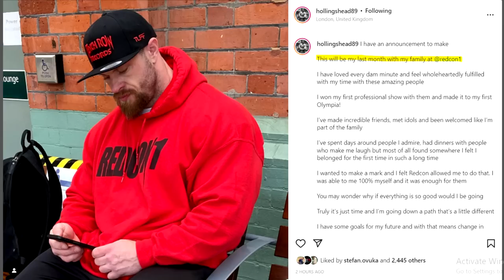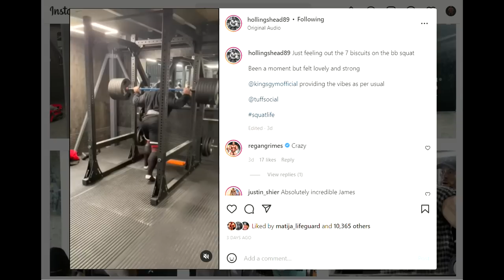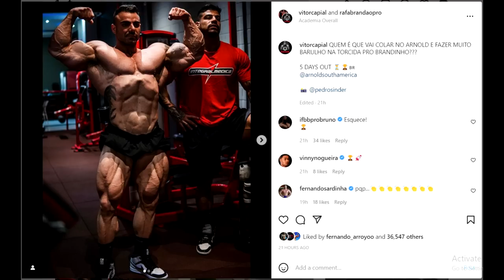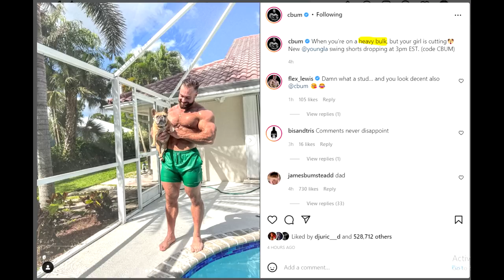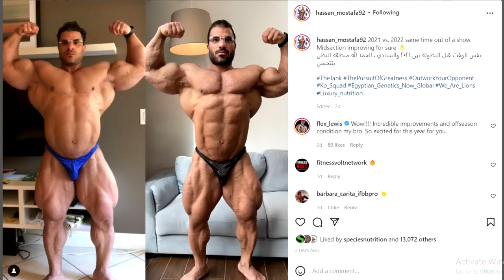James Hollingshead's New Sponsor + Rafael Brandao LOOKS INSANE!! + Chris Bumstead Heavy Bulk + More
TIMESTAMPS:
00:00 - Intro
00:16 - James Hollingshead New Sponsor
04:38 - Rafael Brandao LOOKS INSANE
08:33 - Chris Bumstead Heavy Bulk
10:02 - Hassan Mostafa Midsection Improved